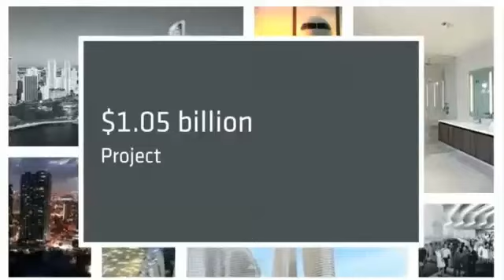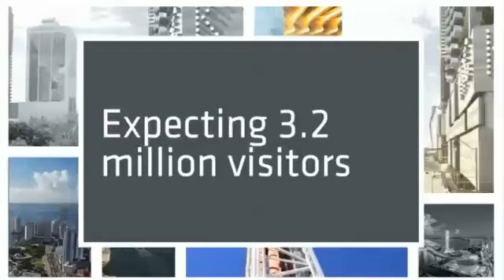Miami New Construction 2015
New construction 2015.